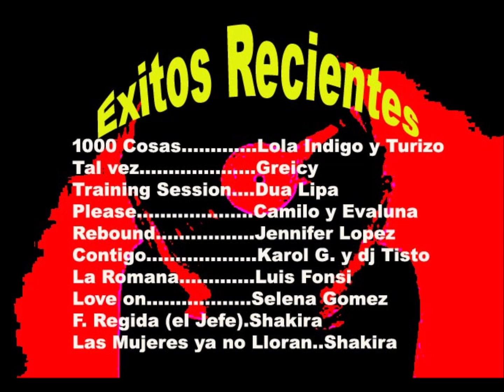Los Ëxitos del Momento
Exitos actuales de hace muy pocos dias